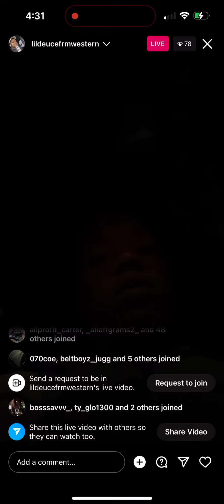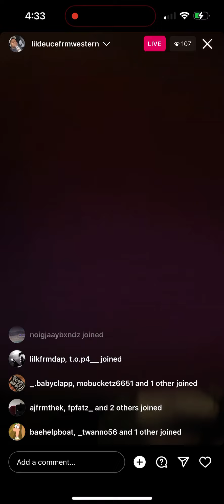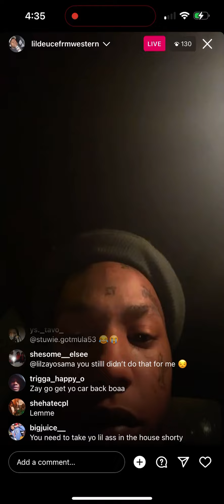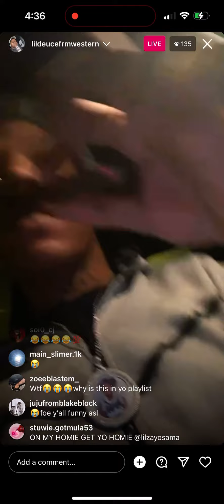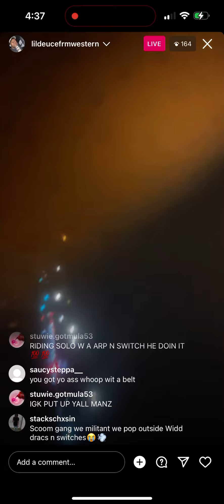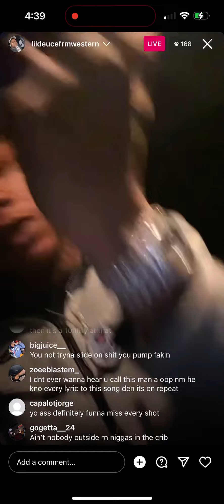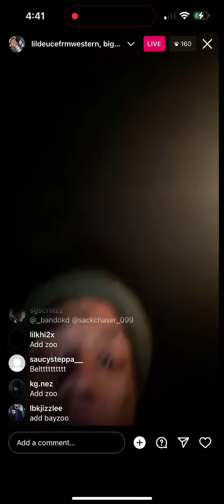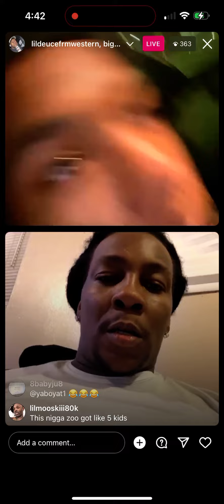Dmg Lil Deuce - in traffic with switches 🔫😱‼️solo looking for OPPs Thf Zoo joins live